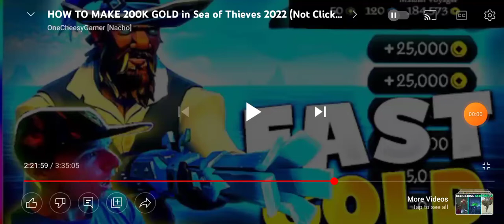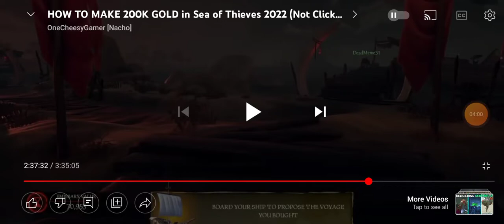How To Kill THE KRAKEN in Sea of Thieves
Met this 14yr kid in Sea of Thieves streamed for a few hours and I went from 13K Coin to 200K. Bought some cosmetics and still got 180K. We defeated 6 Captains or so plus Skeleton Minions, killed the Kraken, fought Davey Jones from Pirates of the Caribbean Movies and fought some online players. This was a true friendship right here. Great kid. All of this was recorded for 3hrs